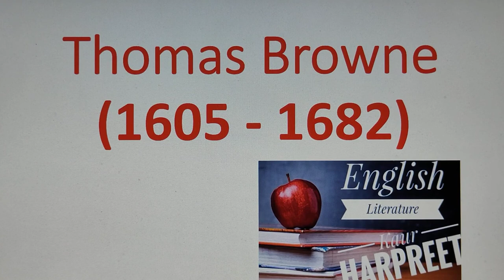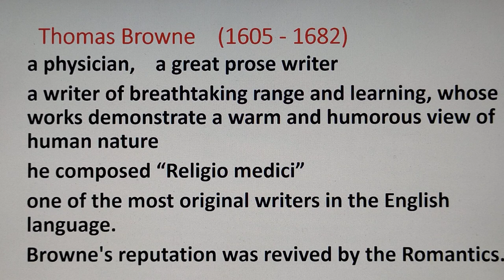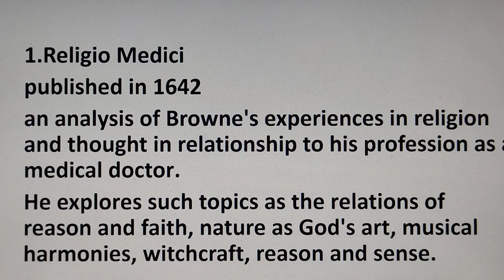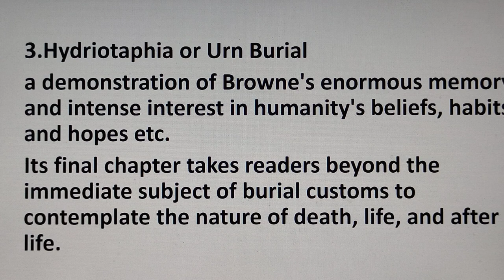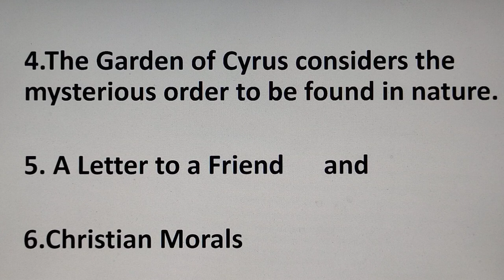Thomas Browne / Prose writer of Puritan age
Hello Friends
eBook links-
University Wits and their contribution to English Drama